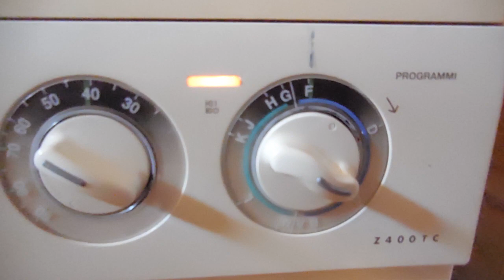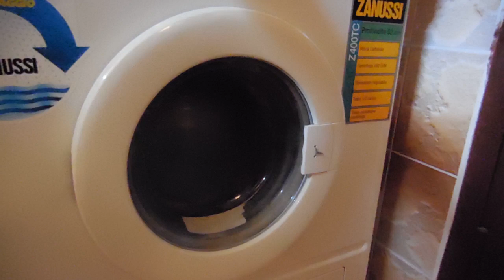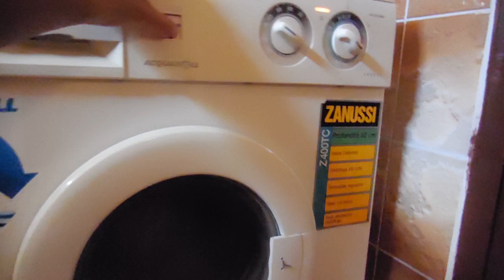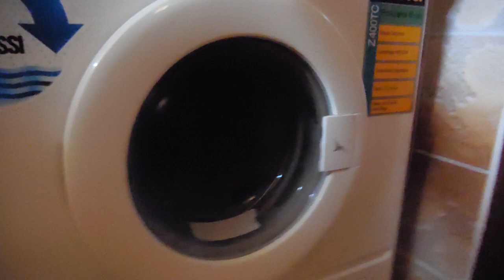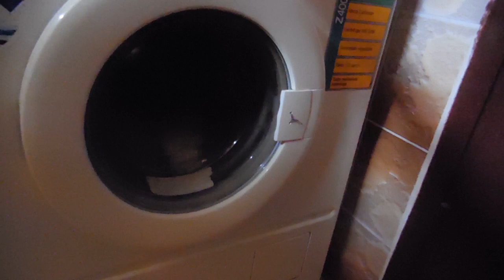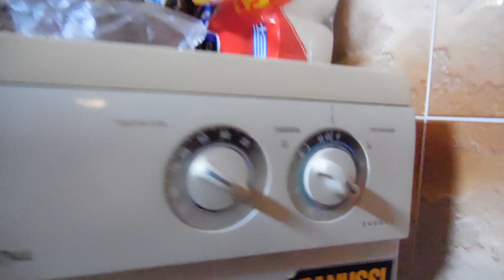4) ZANUSSI ACQUAROLL Z400TC